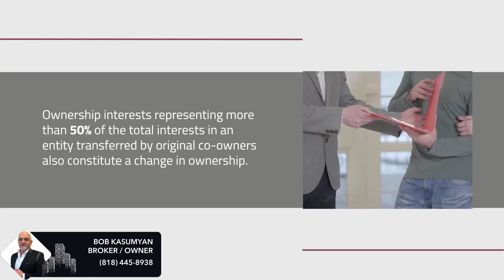What out-of-State Buyers Should Know About California’s Transfer Taxes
Watch this video to learn about transfer taxes.

With over 30 years of experience in residential and commercial real estate sales, I am ready to help you with your real estate needs. If you are thinking about selling your home or investing in real estate, give me a call. I'd love to help you out.

Building Relationships Beyond The Sale!
CA DRE#00972115